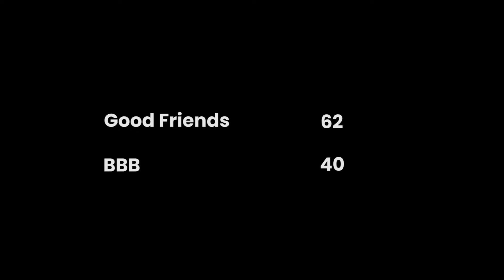Union League Swish Division - Good Friends vs BBB